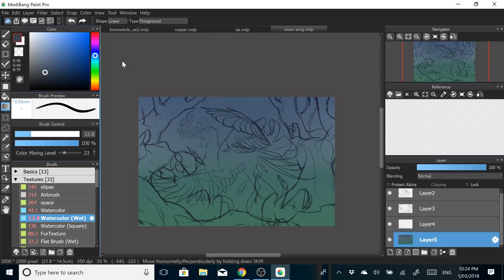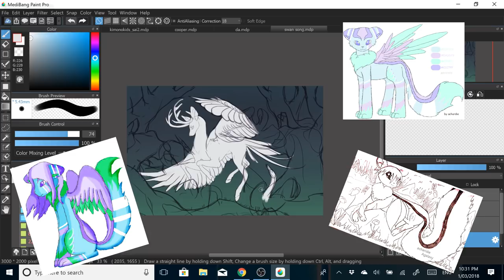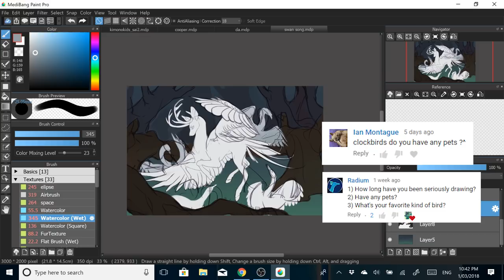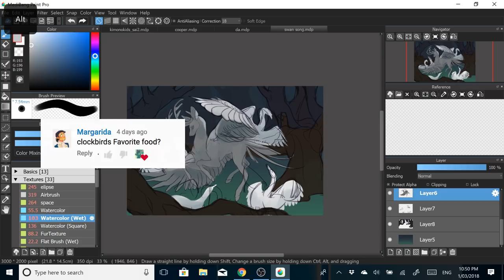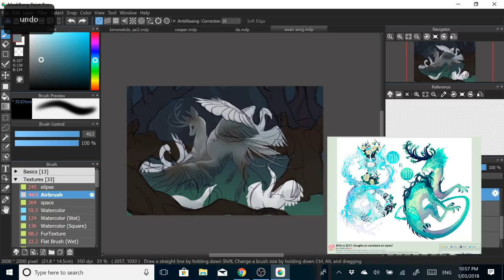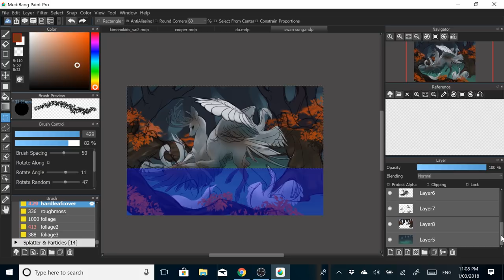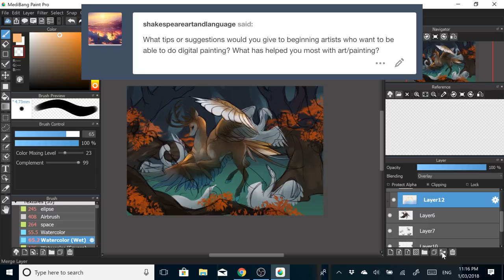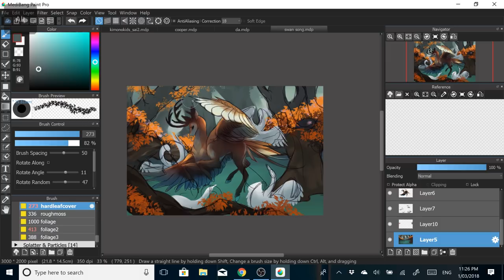Finding your STYLE? | ART TALK | Q&A #1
Thank you everyone who sent in questions! In this first Q&A, I talk about how long I've been drawing for, did I go to art school, tips for starting digital painting, my favourite artists and some of my thoughts on art 'styles'.

I hope the slightly slowed down video of my colouring process is helpful though!

Music Credits

Tools Used

I used a free digital art program called Medibang Paint Pro to do most of the drawing, and then exported the file to Photoshop CC to make the final colour adjustments. If you're ever on the look out for a really awesome and easy to use digital art program I really highly recommend Medibang! It features a ton of awesome brushes and supports a lot of the basic features that digital artists need *u* I'll have a link down below to their website!

FAQ

Where did you get the flat brush?
That one's from the Medibang cloud (click the little cloud shaped button with the arrow at the bottom of box with the list of brushes). There you will find all the additional brushes made by Medibang - plenty of gems to download and test out.

Where did you get all these brushes and textures from?
They're from a mix of stuff! Some of them are made by other artists and you can easily find them just by typing in 'medibang brushes' or 'firealpaca brushes' into Google. Some are brushes that I made myself. Some are actually Photoshop brushes! You can import most Photoshop brushes into Medibang by downloading an ABR Viewer. Since most Photoshop brushes are in the .abr format, you can use the program to view all of them and convert them into .png files. Once you've done that just click and drag the brush image into the Medibang brush list and you'll have a new brush to play with!

You can find most of the brushes I have just by doing a Google search. Please give this a try before asking me for specific brushes! I really don't have the time to answer all the questions I get :)